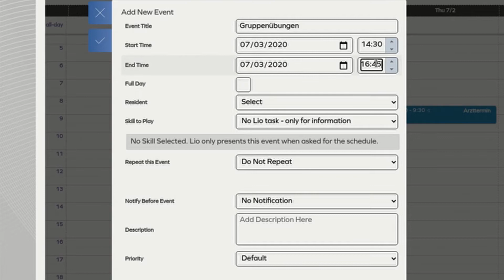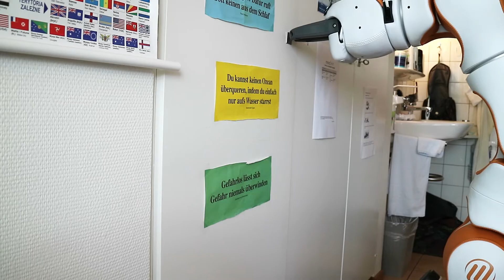Lio - Ein Tag in der Stiftung Rossfeld | F&P Robotics